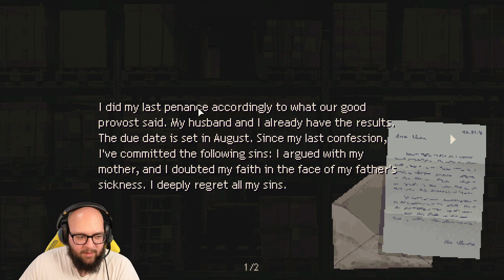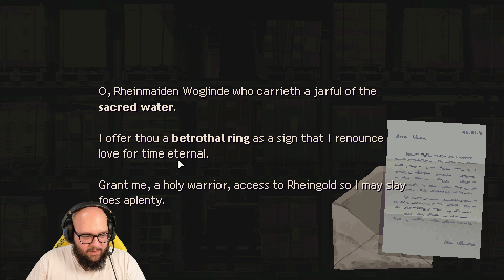UN JEU DÉCEVANT OU PROMETTEUR ? - Holstin démo Lets play FR #1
Un jeu psychologique d'horreur et de survie se déroulant dans une ville polonaise étrange et isolée des années 90, consumée par une présence inquiétante. Explorez la ville infestée, interrogez les habitants et combattez les manifestations impies pour découvrir la vérité.